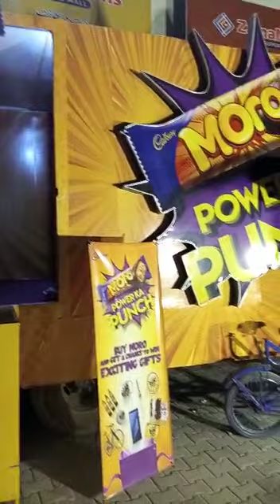Zaman sons (Moro power ka punch)👊